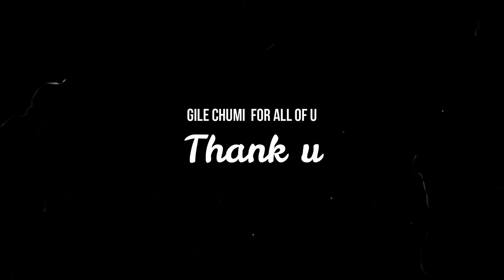GTA 5 Funny Moments & Epic Fails 😂😂|ft.@BloodLineYT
!specs
i7 9gen
 gtx 1650